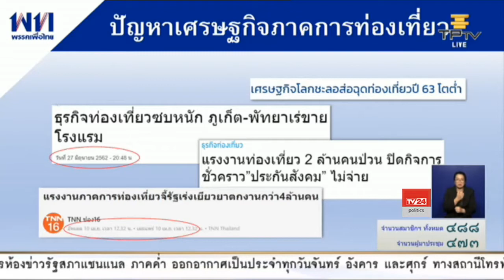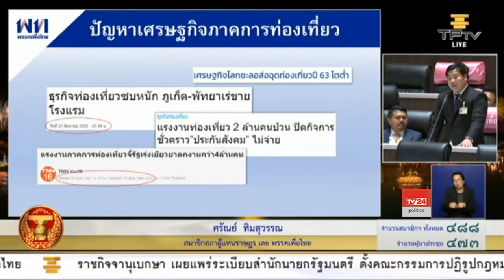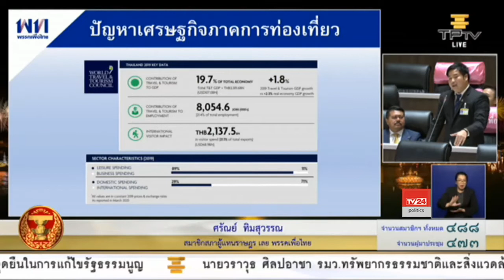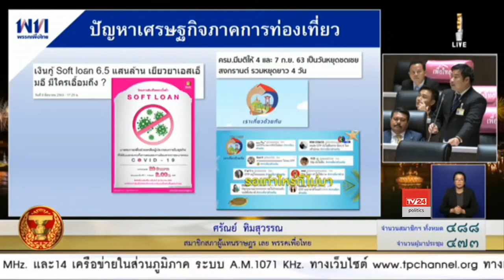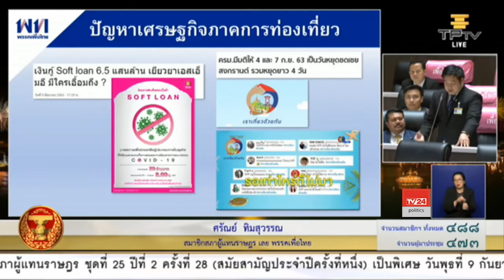ศรัณย์ ทิมสุวรรณ อภิปรายทั่วไปในเรื่องวิกฤติทางเศรษฐกิจและวิกฤติทางการเมือง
นายศรัณย์ ทิมสุวรรณ ส.ส.เลย พรรคเพื่อไทย

ญัตติขอเปิดอภิปรายทั่วไปเพื่อซักถามข้อเท็จจริงหรือเสนอแนะปัญหาต่อคณะรัฐมนตรี ในเรื่องวิกฤติทางเศรษฐกิจและวิกฤติทางการเมือง

การประชุมสภาผู้แทนราษฎร วันที่ 9 กันยายน 2563